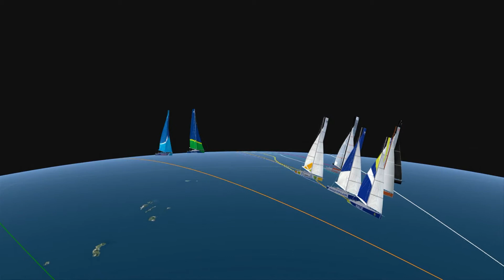Transat B to B 2011 : la rétrospective ! | Ocean Masters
Partie de Saint-Barth, la Transat B to B s'est achevée avec l'arrivée le 21 décembre du dernier des concurrents à Lorient. Des chaleurs tropicales des Antilles aux rigueurs hivernales du golfe de Gascogne, la course a tenu toutes ses promesses.

Fondée en 1991 et reconnue par l'ISAF depuis 1998, l'IMOCA est l'association de classe qui gère les monocoques open de 60 pieds  Imoca 60 (18,28 mètres).